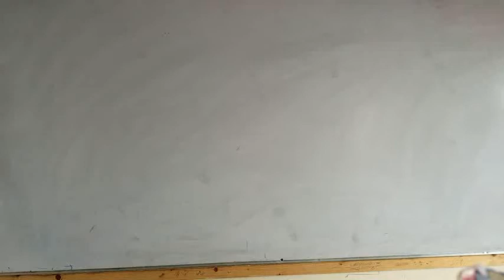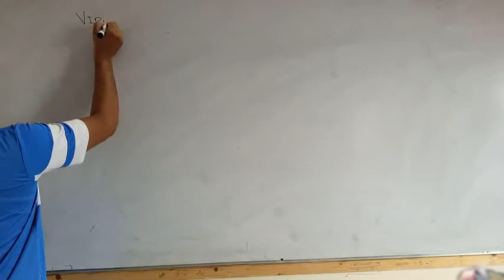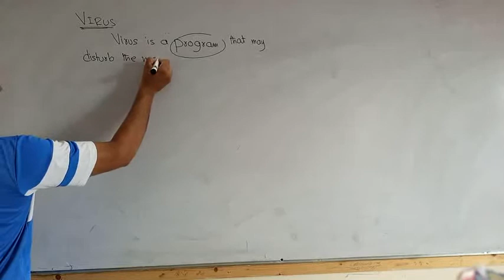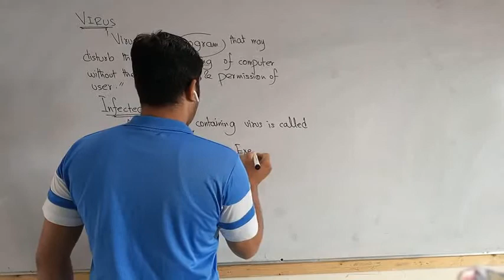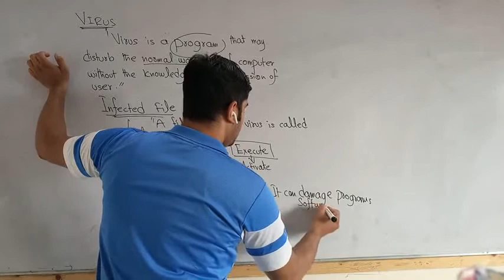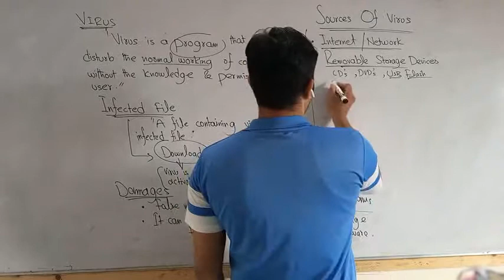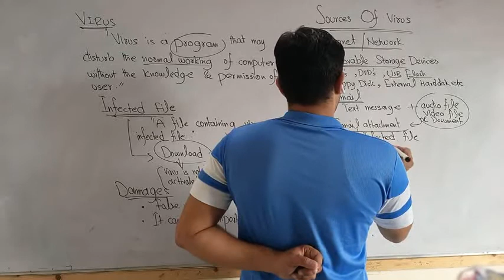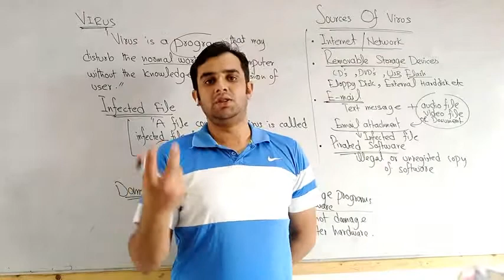computer science 9th lec#29 ch#8 topic virus